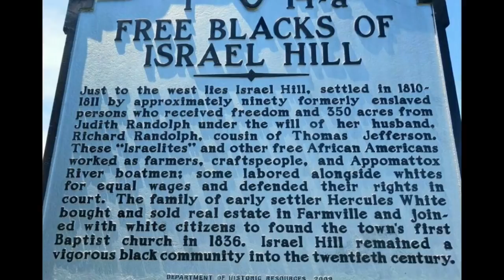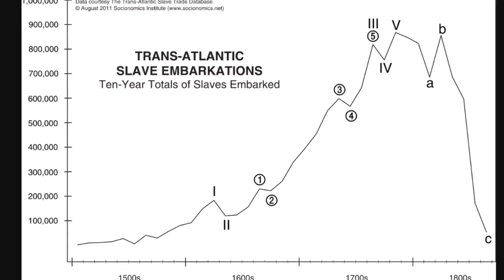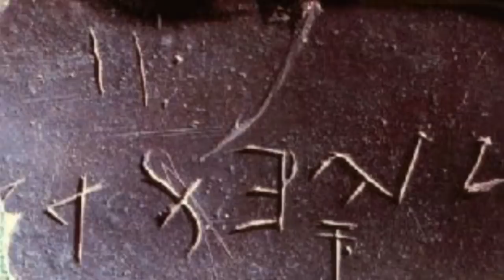Black People In America Are NOT From Africa? Not African At All?